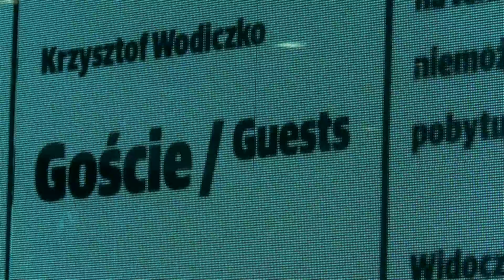"GOŚĆIE" Wystawa K. Wodiczki - Metro Świętokrzyska